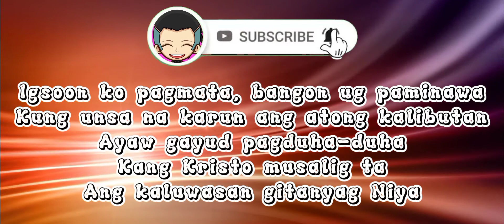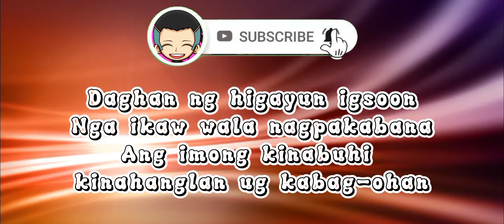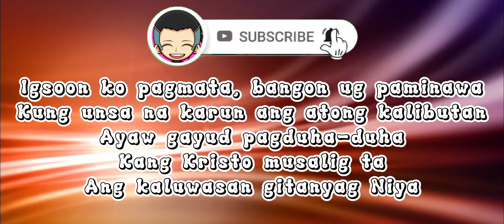Pagmata (Igsoon ko Pagmata) | Lyrics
Lyrics:

Dugay na ang panahon igsoon
Nga si Hesus nanuktok sa imong kasingkasing
Nga si Hesus nagtawag kanimo

Pamalandongi ang tanan
Ayaw tugoti nga makawang lamang

Igsoon ko pagmata, bangon ug paminawa
Kung unsa na karun ang atong kalibutan
Ayaw gayud pagduha-duha
Kang Kristo musalig ta
Ang kaluwasan gitanyag Niya

Daghan ng higayun igsoon
Nga ikaw wala nagpakabana
Ang imong kinabuhi kinahanglan ug kabag-ohan